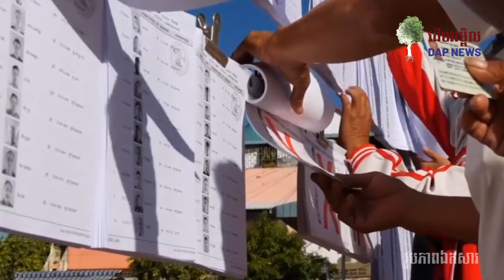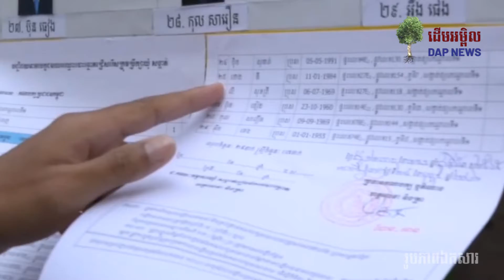គ ជ ប អំពាវនាវឲ្យពលរដ្ឋត្រៀមខ្លួន និងចូលរួមបោះឆ្នោតឃុំ សង្កាត់ គ្រប់ៗគ្នា